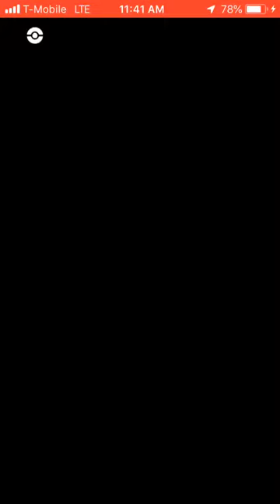Pokémon Go - Machamp Solo Raid. 3/20/19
Solo Machamp Raid.

First time being able to solo a Machamp.
3/20/19